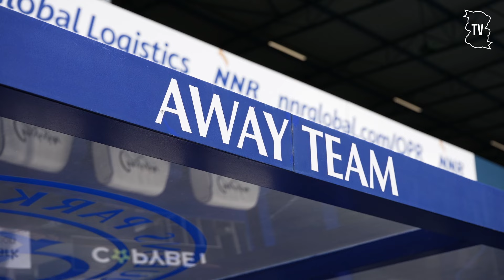ACCESS BLUES | QPR v Birmingham City | Behind-the-scenes of Gary Rowett's first game 🔵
A behind-the-scenes view of Gary Rowett's first game in charge of Blues since being appointed Interim Manager.